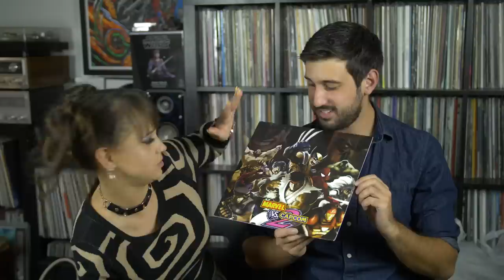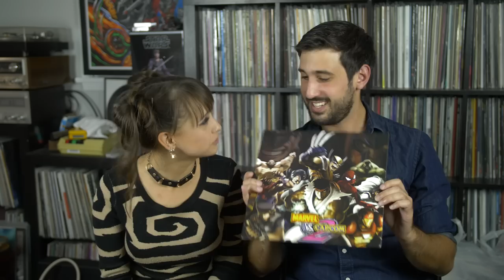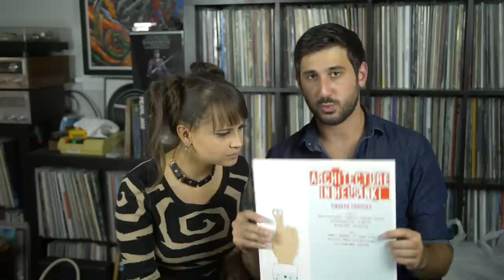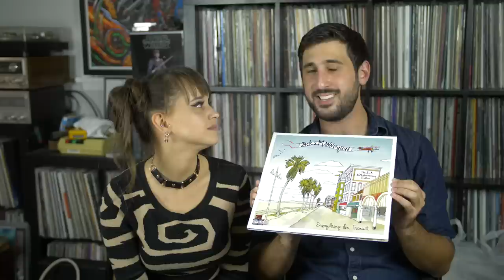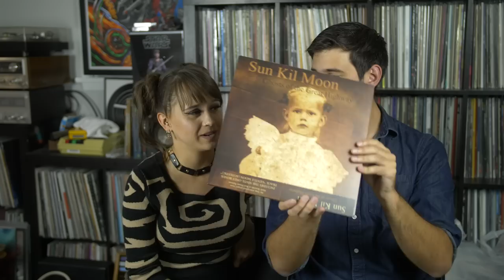Top 5 Rarest/Most Valuable Vinyl Records (PART 3)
AT LONG LAST, PART THREE OF MY RAREST AND MOST VALUABLE VINYL RECORDS! Of course I have stories for each album, including the most money I've ever spent on a record, arguably my craziest find ever, and more!

RECORDS SHOWN OFF IN THIS VIDEO:

Marvel vs Capcom 2 - Hip Hop Mixtape 0:35

Architecture in Helsinki - Fingers Crossed 3:00

Jack's Mannequin - Everything In Transit 5:20

Alice in Chains - Facelift (We Die Young Promo) 8:15

Sun Kil Moon - Ghosts of the Great Highway 11:00